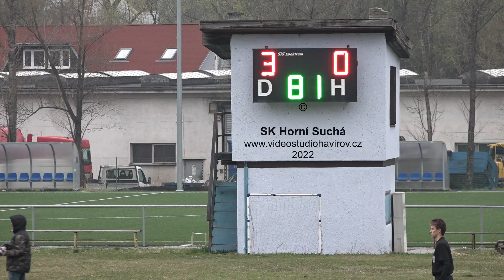SK Horní Suchá – FK Sedliště 3:0 (1:0)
Na Velký pátek se muži doma střetli s jedenáctým celkem soutěže FK Sedliště.
Branky: 15. Kubját, 52. Nový, 55. Lukáš